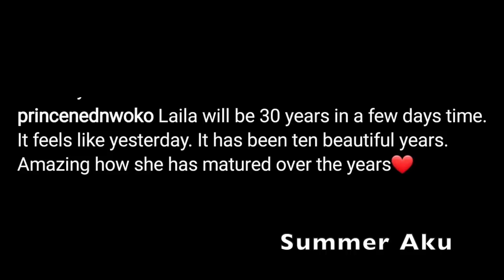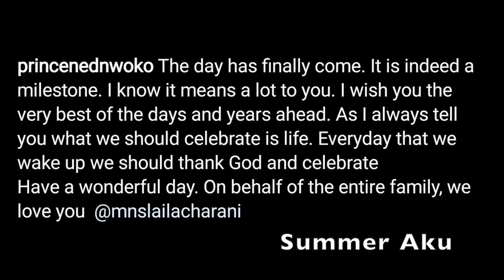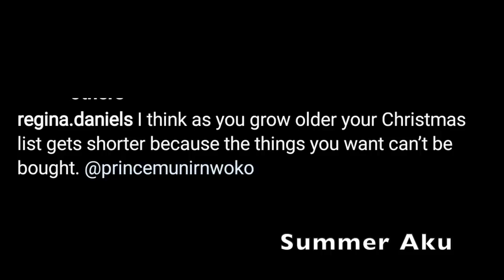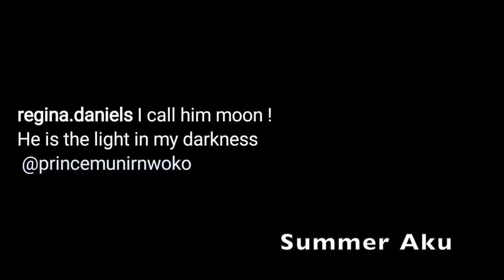Regina Daniels Finally Regretting? - Ned Nwoko Focuses On Another Wife On Her Birthday